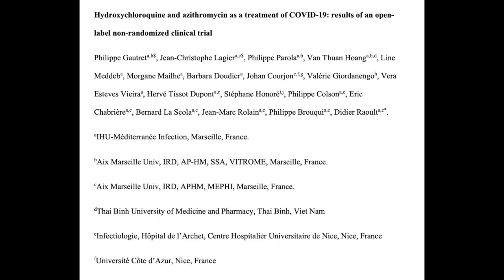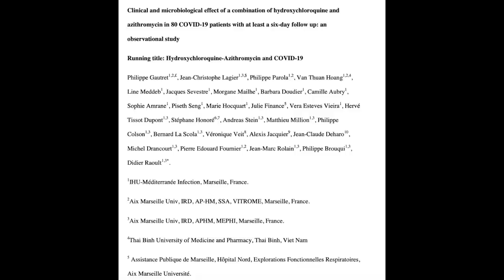COVID 19: Doctor discusses why there is a debate over using Hydroxychloroquine in coronavirus.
Everything in this video is only up to date as of April 7th 2020!
COVID changes rapidly. There are already newer randomized studies since this video was released. Consult your doctor, the CDC for up to date accurate information.

Politics should be taken out of this topic! I stay objective here, so keep that in mind and watch the whole video before you comment. This is not about "for and against" anything, it's about arming yourself with knowledge!

Why don't we just use this drug broadly? And where do I think it will be useful? I discuss in this video...

Things are always changing in this COVID-19 pandemic.  I wanted to update a few things regarding treatment. I did a video on Hydroxychloroquine and Azithromycin previously (link below), and discussed in detail the drug, and the findings of the initial trial out of France and why it did not really definitively prove hydroxychloroquine shows clinical benefit in COVID 19 patients. As they say - the devil is in the details.  It was received with some controversy touting I had some sort of political motives, but I promise you they were purely scientific.

Since then there have been a few more smaller trials that have come out (nothing big), and there is still this ongoing debate on whether we should approve and recommend this drug broadly for all COVID patients.

In this video I discuss how the drug does show promise, but why we still need more data before broadly recommending it, and I discuss the downsides of giving it to everyone - to at least give them a chance.

Time Stamps:
0:24 Whats the downside of approving the drug for everyone?
03:15 What are the serious risks of the drug?
4:53 What’s the latest Data?
8:26 What’s in the pipeline?

Links to Articles Discussed:
Gautret et al. (original French Study)

Gautret et al. (Follow up study of 80 patients)

Molina et al. (11 patients with HCQ viral clearance)